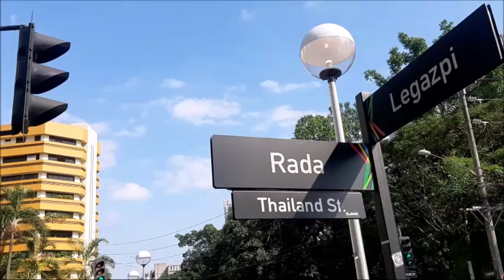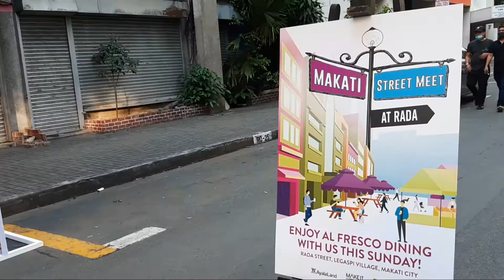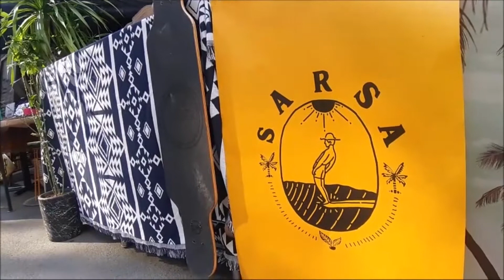StreetMeet Sa Rada | Ang Maalat na Piyaya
It's just such a wonder what Makati's Rada St. has got to offer aside from the famous sisig.